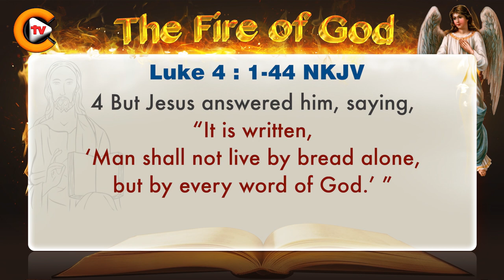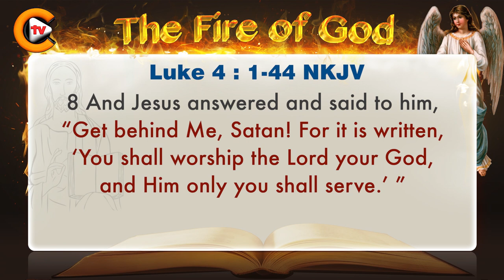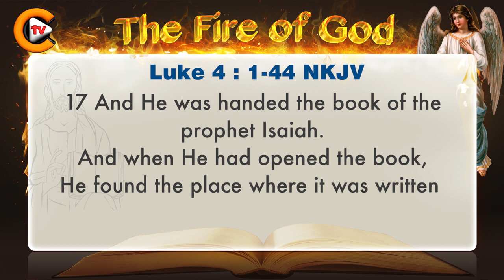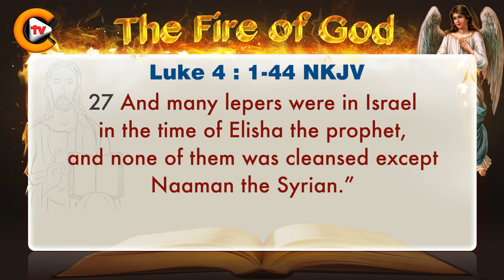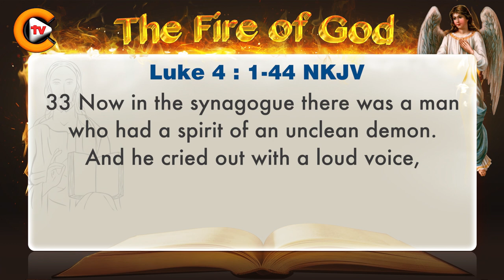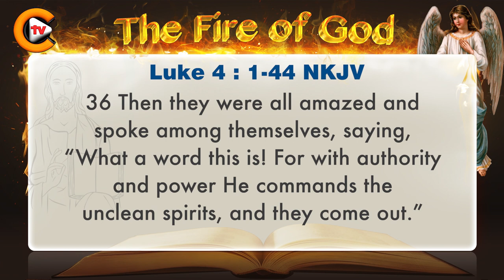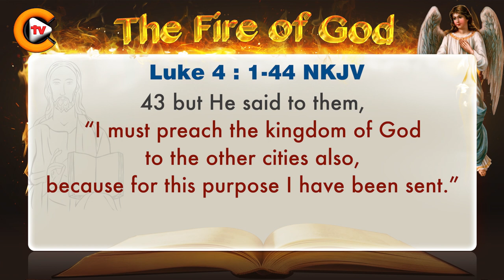♥️Gospel of Luke Chapter 4 ♥️biblestudy ♥️nkjv 🎚️bible